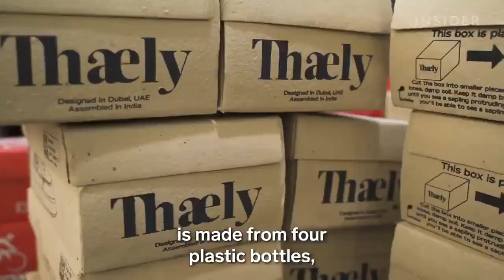RECYCLE PLASTIC AND GIVE BIRTH TO NEW INNOVATIONS FOR DIFFERENT INDUSTRIES.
Intellifluence Influencer Award 2021 For Super Trend for reach of 8K Social Media Audience...

BREAKING NEWS : HURRY UP. SUPER SALES OFFERS IN SUPER STORE ONLINE SHOP ... DON'T MISS IT.

Super Store (Heavy Weight)